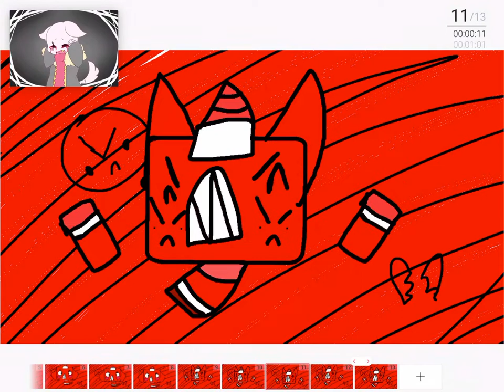Hot milk meme! (Unikitty) (she triggered ;-;)